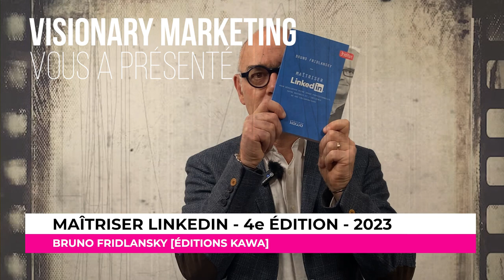[Fr] Maîtriser LinkedIn 4e édition avec Bruno Fridlansky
Bruno Fridlansky présente son dernier ouvrage, la 4e édition de son ouvrage "Maîtriser LinkedIn" publié chez Kawa en 2023